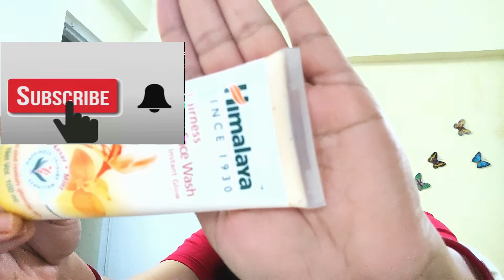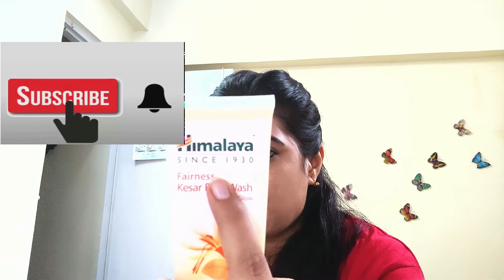Fairness Kesar Face Wash By Himalaya|हिमालय गोरे होने की केसर फेस वॉश की समीक्षा /Review/GoodOrBad😊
Fairness Kesar Face Wash By Himalaya|हिमालय गोरे होने की केसर फेस वॉश की समीक्षा / Himalaya Herbal Fairness Kesar Face Wash Review/Good Or Bad 😊 Himalaya Kesar Fairness Face Wash Review | How Much Effective, Pros, Cons & How to Use in Hindi